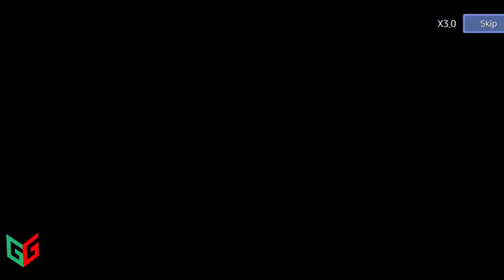DC: UNCHAINED ( Android/iOS ) Gameplay #01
All Gameplay footage is captured and record on SAMSUNG Note 8.

▶New ‘Sentinels of Magic’ Family Update

New DC Super Heroes & Super-Villains updated!

- Shazam, Zatanna, Black Adam, Enchantress, Eclipso

※ About DC UNCHAINED ※

▶ Play as your favorite DC Super Heroes & Super-Villains!

- 35 characters with unique action and skills.

▶Art by DC Comics Artist!

- Enjoy the art of DC throughout the game.

▶Live PVP with your own Super Hero & Super-Villain Team!

- Build your own Super Hero & Super-Villain Team to become the best in the DC Universe.

▶Exciting Features!

- Explore an original story of DC Super Heroes & Super-Villains through 《Story Mode》

- Enjoy individual stories of DC Characters through 《Vision Quest》

- Work together with your friends in 《Unchained Mode》

- Complete missions to test your limits in 《Simulation Combat》

►►DOWNLOAD LINK◄◄

Info...!